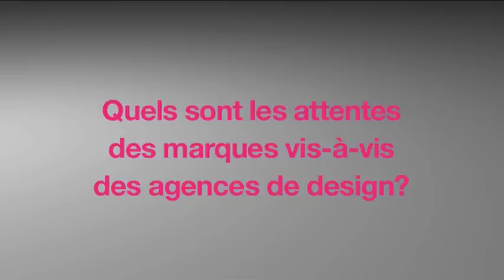TABLE RONDE : Quelles sont les attentes des marques vis-à-vis des agences de design ? (synthèse)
Intervenants: Les directeurs markting des marques
Animateur: Gérard CARON, fondateur d'Admirable Design